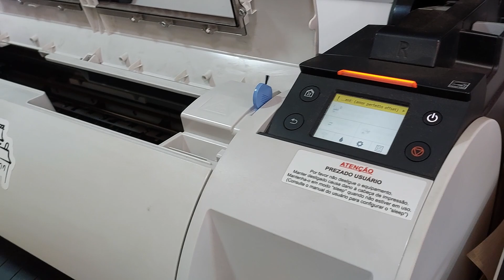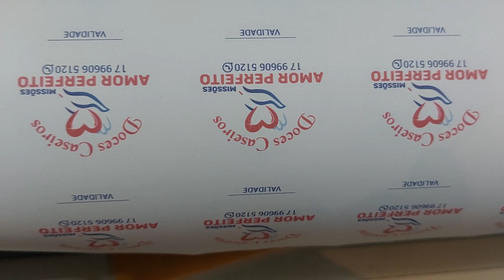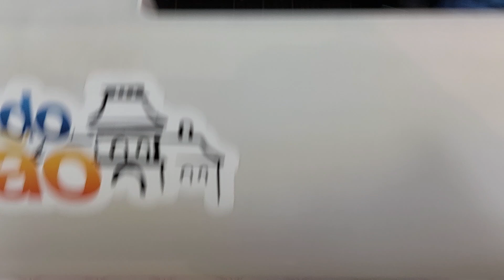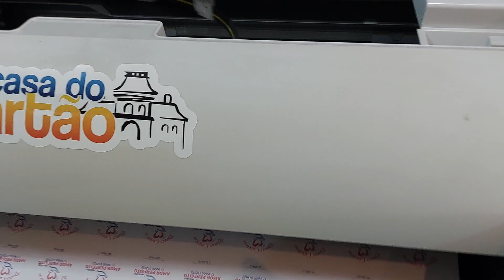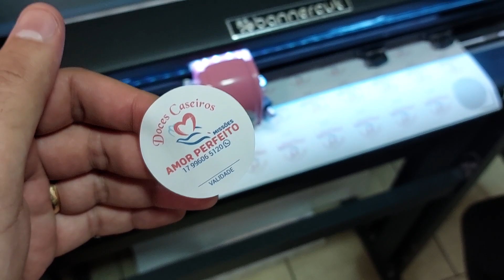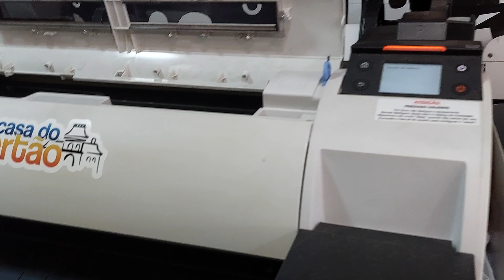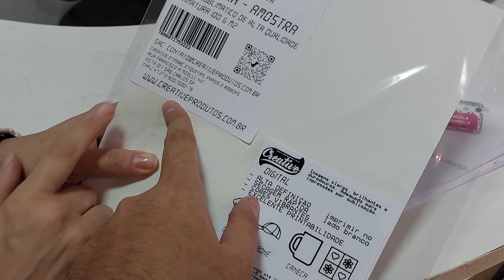500 ADESIVOS 4,5cm EM BOBINA OFFSET NA CANON TA20 E BANNERCUT 60CM